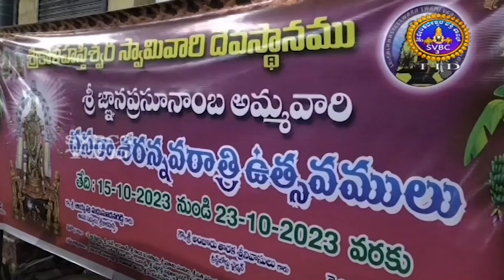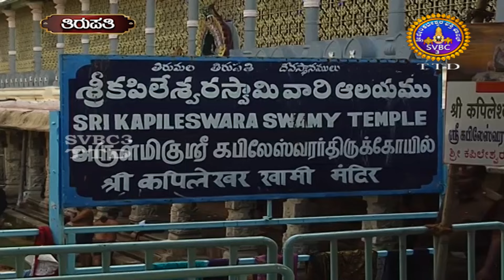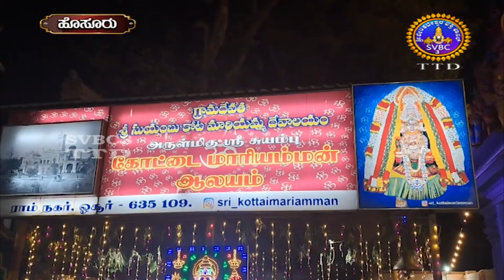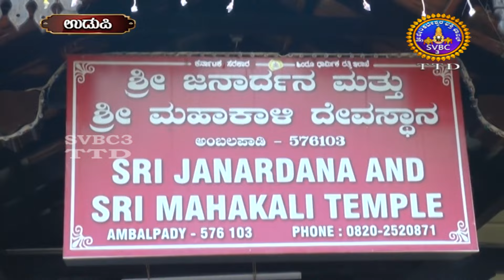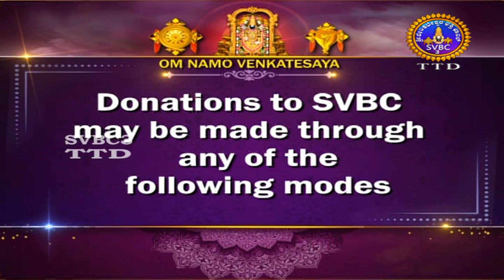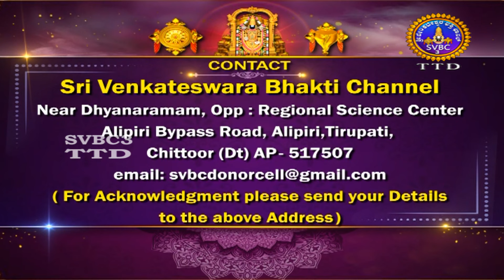Adhyathmika Viseshagalu || SVBC3 Kannada News || 18-10-2023 || 10-00 PM || SVBC TTD